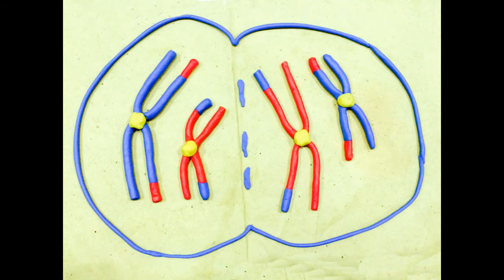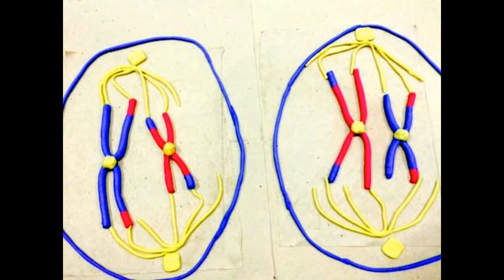Meiosis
From BIO106.2 (A78)